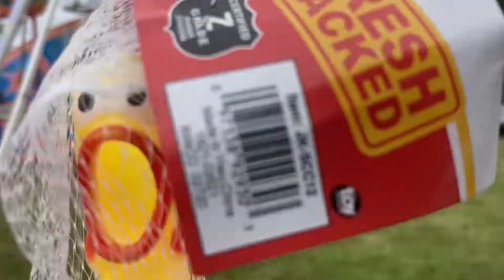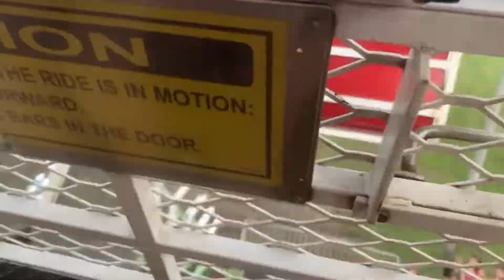Going To A Festival! (7/16/2022)